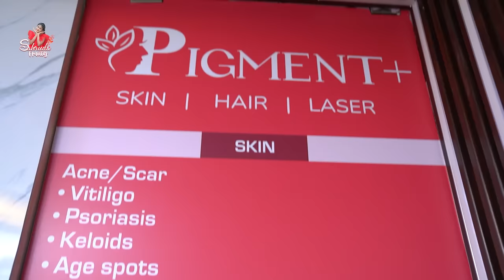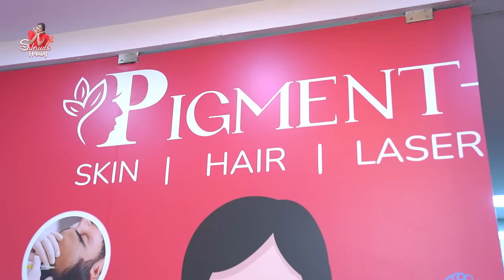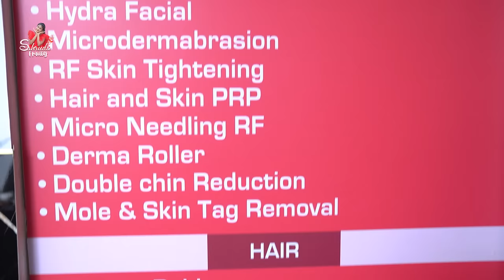Hair loss అవుతుంది అని Treatment కి వస్తే ? 😯😱 || Dandruff Treatment చేసారు || Sahrudafruity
6-562, 1st Floor, Raghu Estate, Pigment Plus Skin 5, above McDonald's, Hyderabad, Telangana 500028

Pigment +
2 branches
1-Ngri
2-Himayatnagar

Sahrudafruity

Urs
Sahrudafruity